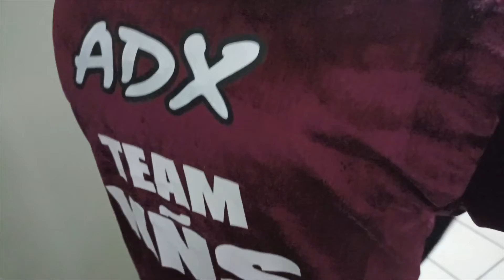Antonio Canas Lozada JR previo a subir al ring en Auditorio De Tiuana,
Pelea de box presentada por BXstars